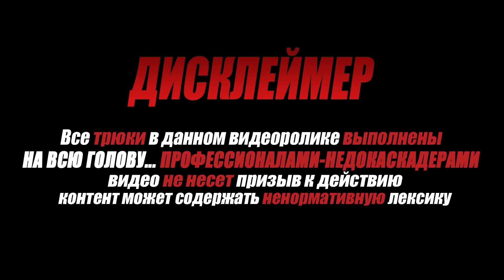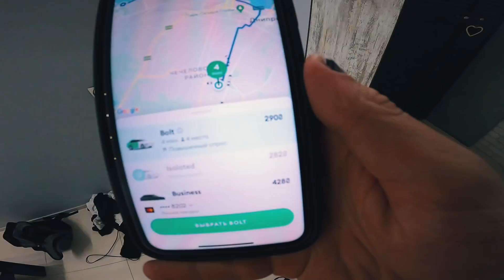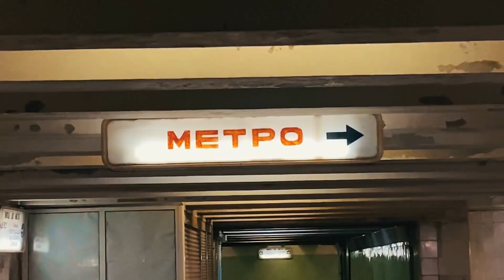ЖЕСТКО РАЗБИЛ ЛИЦО, НЕУДАЧНЫЙ ПАРКУР ТУР В ДНЕПР, РАЗБОРКА В МЕТРО